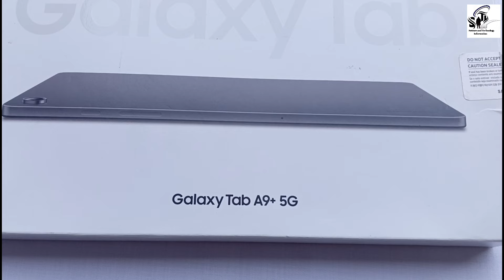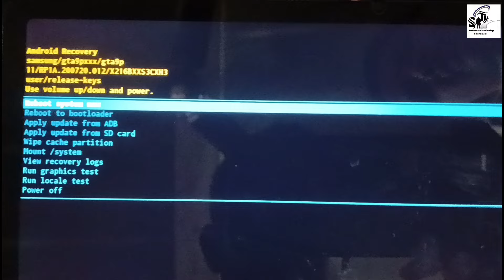How To Factory Rest Samsung Galaxy A9/A9+ 5G Tab || Samsung Galaxy Tablet Ko Boot Kaise Kare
Samsung Galaxy Tab Quick Panel
Samsung Galaxy A9 Tab Trun On And Off Auto Rotate Screen
Samsung Galaxy Tab Find & Manage Display Setting
Samsung Galaxy Tab A9 Plus Unboxing and Review
How To Unlock Finance Mobile
Samsung Finance Plus Unlock
Samsung Galaxy Tab A9/A9+ Lock App With Password
Removing Pattern Lock Samsung Without Losing Data
How To Reset Removing Pattern, Pin, Password and Lock
Samsung Galaxy Tab Hard Reset and Recovery
How To Any Android Tablet Factory Reset
Samsung Galaxy A9+ Tab Unboxing
Rajsthan Govt Tablet Ko Normal Kaise Kare
Rajsthan Govt Tablet Ko Rest Kaise Kare
Samsung Galaxy Tab A9/ A9+ Turn on Power
How To Factory Reset Acer one 8 Tab
Samsung Galaxy A9 Plus 5G Tablet Feature
Samsung Tab A9+ How To Fully Setup
Government Tablet Factory Rest
Tablet Ko Reset Kaise Kare
How To Reset Tablets
Samsung Galaxy Tab A9+ Unboxing and Setup
How To Reset Network Settings In Samsung Galaxy Tab
Best Accessories For Sumsung Galaxy Tab
How To Remove Admin Control & Manager
Factory Data Reset
Samsung Galaxy Tab Me Aaps Download Kaise Kare
Reset Your Password
How To Unlock Your All Samsung Galaxy Tablet
How To Make A Factory Rest Samsung galaxy tablet
Samsung Galaxy A9+ 5G Tab Ko Boot Kaise Kare
Samsung Galaxy A9+ 5G Tablet Ko Boot Kaise Kare
Samsung Galaxy Tab Ko Software Kaise Mare
Samsung Tablet Boot Menu

I Hope Ki Aap Ko Yah Video Pasand i Hogi Agar Aap Ko Is Processing Men Koi Bhi Pareshani a Rahi Hai to Humen Aap Comment Men Bataye Video ko Like Kijiye Share Kijiye aur Channel ko Subscribe Kar Ke Bell Icon Dabaye

      Science and Technology Information